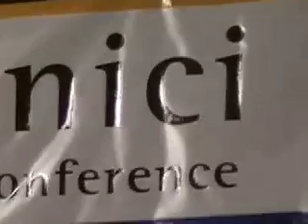Las Cruces Sun-News Domenici Policy Conference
Welcome lunch for N.M. Sen. Pete Domenici in Las Cruces, N.M. Assistant U.S. Energy Secretary Lisa Epifani's opening remarks.